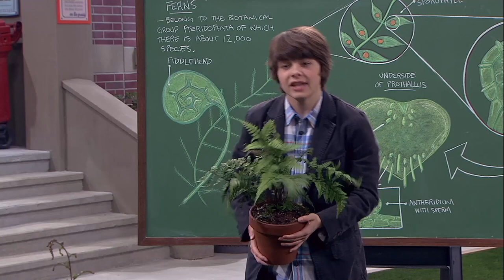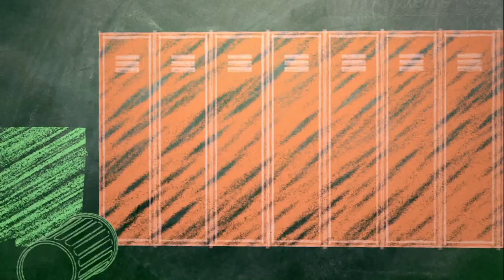Episode 55 | Mr.Young | KEEP IT WEIRD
Episode 55-MR. APARTMENT

Synopsis: Adam has trouble getting some peace and quiet at home, so he decides to rent an apartment of his own. But when Derby, Echo, Slab, and Ivy all come over and want to use his new pad for their own purposes, Adam starts to wonder if home wasn't so bad after all.